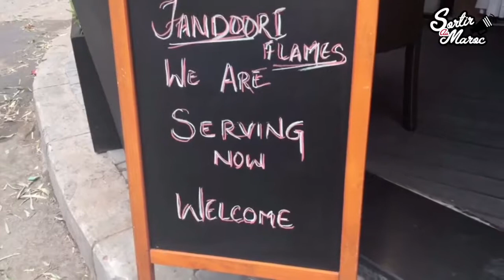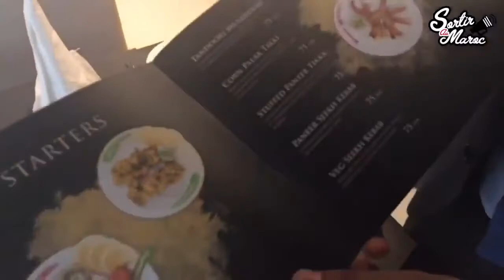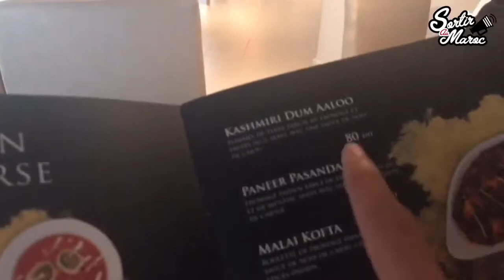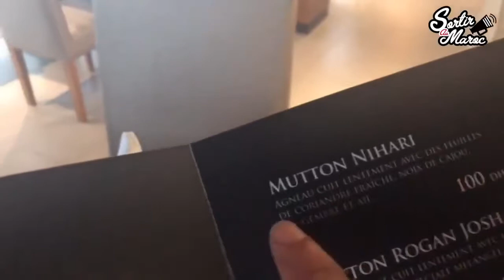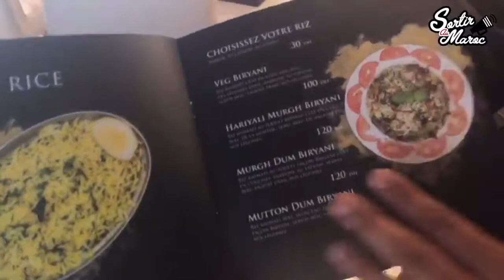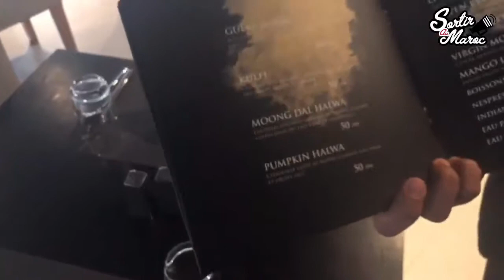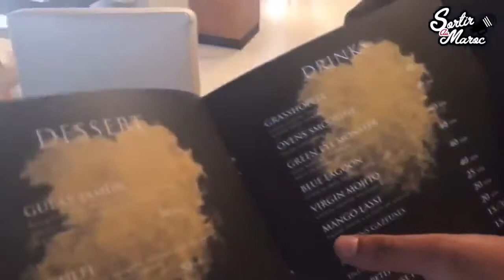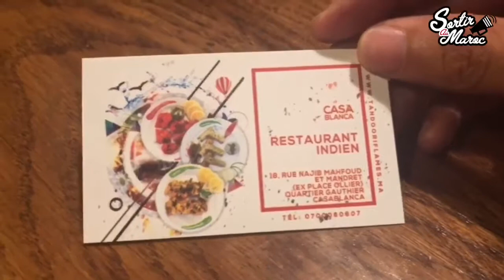youtube video #-643YfKax5E